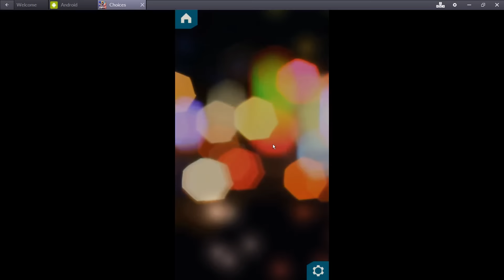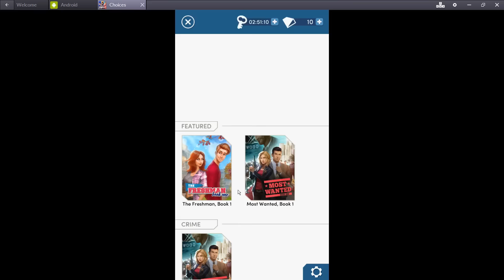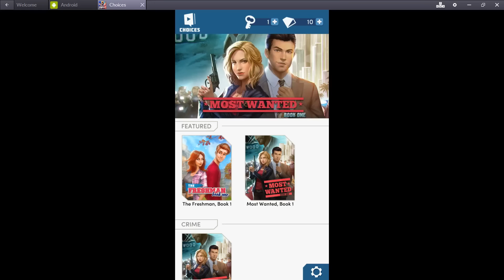Choices: Stories You Play - The Freshman Book 1 Chapter 1